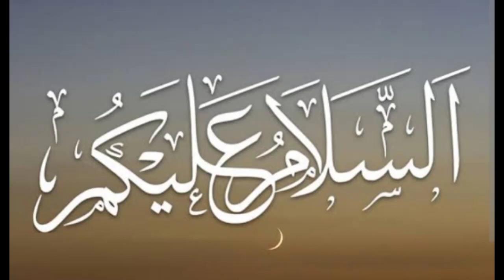Korean Rice Face Cream For Skin whitening_100% Korean Glass Skin_instan Skin Whitening Remedy